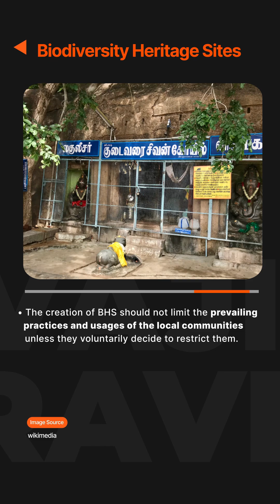Biodiversity Heritage Sites (BHS) l Studies & Current Affairs for IAS Exam | Vajiram & Ravi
Biodiversity Heritage Sites are exceptional ecosystems with rich biodiversity, including wild and domesticated species, high endemism, rare and threatened species, keystone species, and species of evolutionary importance, as well as fossil beds with significant cultural, ethical, or aesthetic values.

Watch the complete video for details about The Biodiversity Heritage Sites (BHS), important for the UPSC IAS Exam.